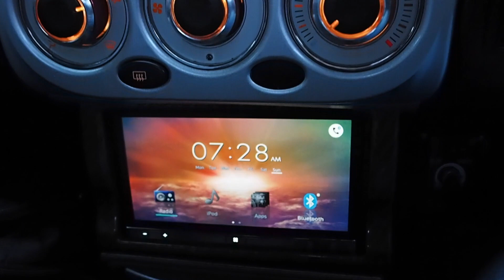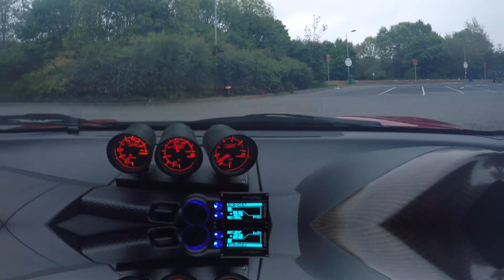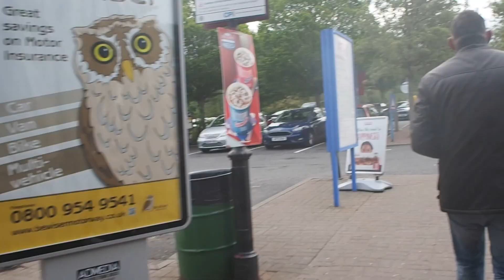Showing the mr2 spyder with Ferraris. Motors by the moat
First show of 2017

leeds castle, motors by the moat.

trying to blend in with supercars, not sure if anyone noticed my car is an mr2 :-)

music